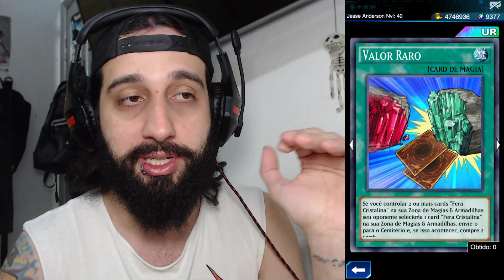JESSE VOLTOU! NOVOS DROPS + DECK DE FARM - Yu-Gi-Oh! Duel Links #342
FAÇA PARTE DA TRIPULAÇÃO!

Fala, duelixxxxtaxxxx! Beleza?
Mais um vídeo de Yu-Gi-Oh! Duel Links, Jesse voltou ao Duel Links. Confira!

Copa com prêmio de R$ 500,00: ?